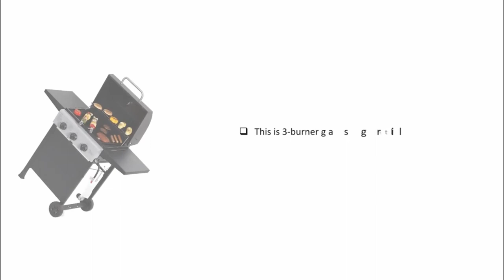Best Gas Grills in 2023 - Top 10 Gas Grills Buying Guide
Best Gas Grills
Quality Products For You

Here are a few popular gas grills that are highly rated by experts and consumers:

Weber Spirit II E-310: This grill is known for its even heating and durable construction. It has three stainless steel burners and a large cooking area.

Broil King Signet 320: This grill is known for its excellent heat retention and distribution, and its high-quality construction. It has three stainless steel burners and a large cooking area.

Napoleon Prestige PRO 500: This grill is known for its high-quality construction and powerful burners. It also has a side burner and a rear rotisserie burner, making it a versatile cooking option.

Char-Broil Performance 475: This grill is known for its excellent heat retention and distribution, and its high-quality construction. It has four stainless steel burners and a large cooking area.

Dyna-Glo DGB390SNP-D Smart Space Living 36,000 BTU: This grill is known for its high-quality construction and powerful burners. It also has a side burner and a rear rotisserie burner, making it a versatile cooking option.

Please keep in mind that the best grill for you will depend on your specific needs and budget. It's always recommended to read reviews and compare different models before making a purchase.

In this video, we’ll be comparing the top products that are designed for different kinds of users.
We will take into account performance and features so you can decide which is best for you.All the products on
our list were selected based on their own inherent strengths and features.
which are all great options if you’re in the market for a products

We're your chum coming door, specialized in tech and contrivance reviews.
Our channel is a step towards bringing the top and stylish products that you encounter in your diurnal life,
and our thing is to save your time and money. We cover a wide range of tech products,from electronics to wearable devices.